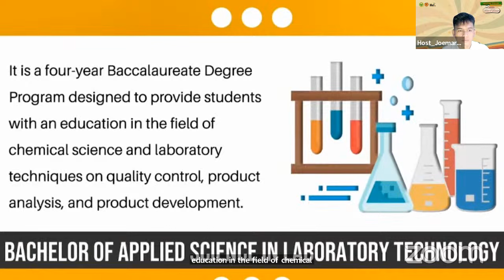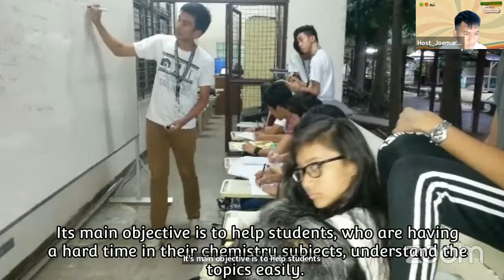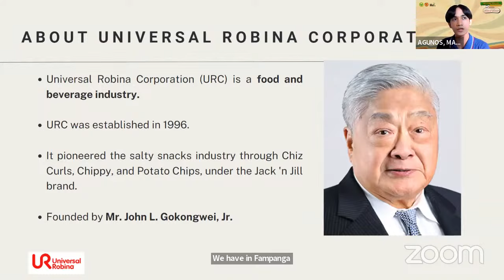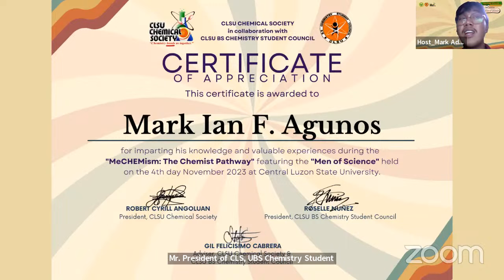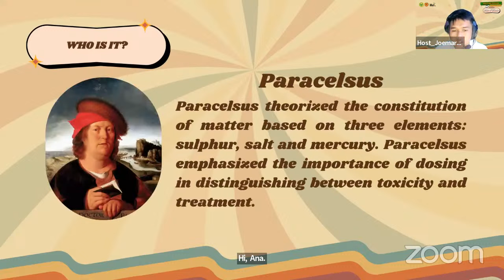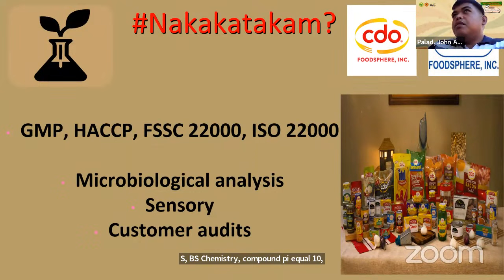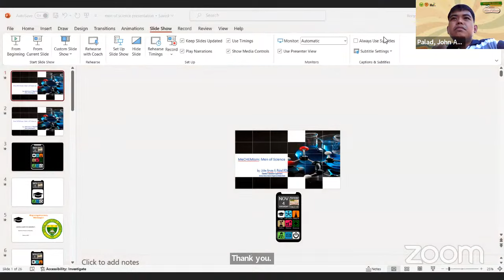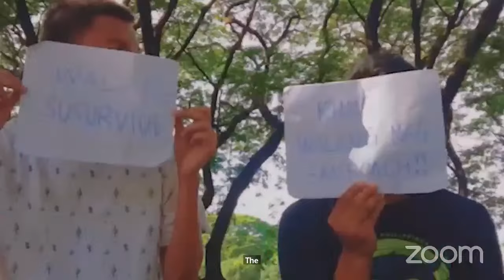MeCHEMism: The Chemist Pathway - Men of Science